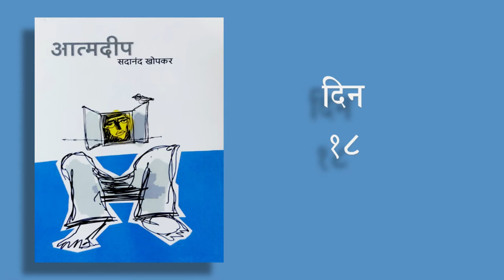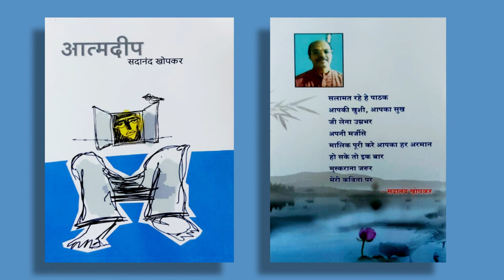din18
Poems by Mr Sadanand Khopkar.
From the book : Atmadeep ( Hindi )
Voice : Kundan Pawar
These poems are written on daily basis , during the lockdown period.